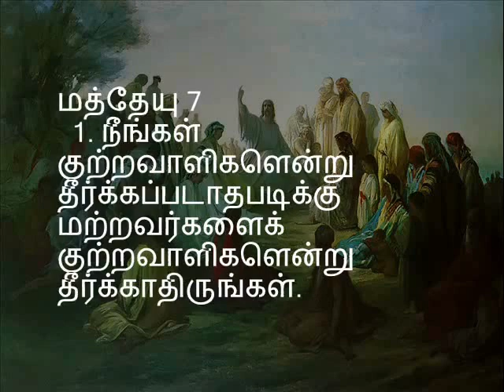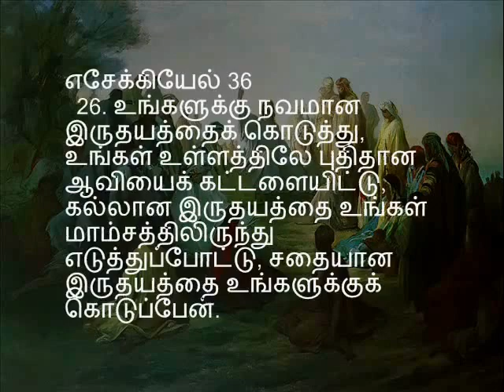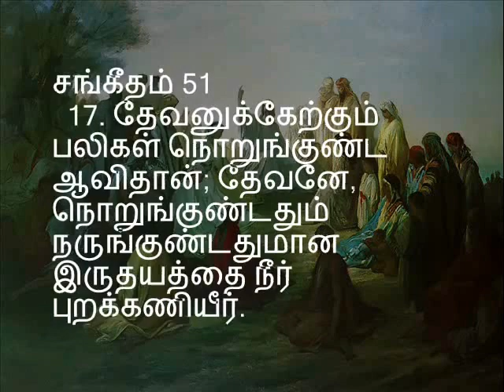பாகம் 6 / 25 - நமது ஆண்டவராகிய இயேசுகிறிஸ்துவின் மலைப் பிரசங்கம் - Pastor. Sam Devanesam